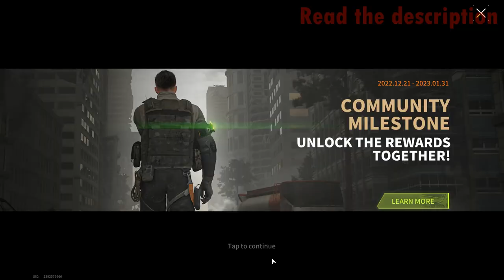RANKED BATTLE! Do You Want To Win!? Kill Them All! - Lost Light | Day 20 #389